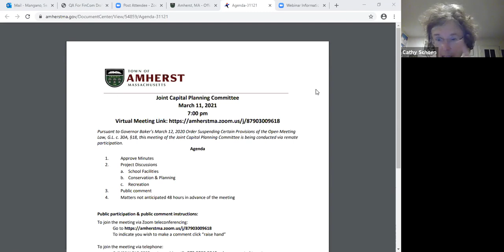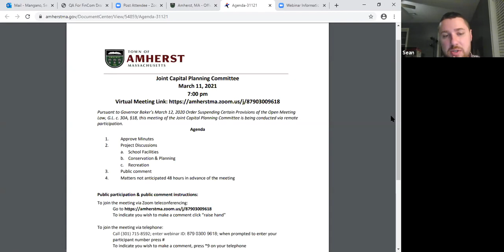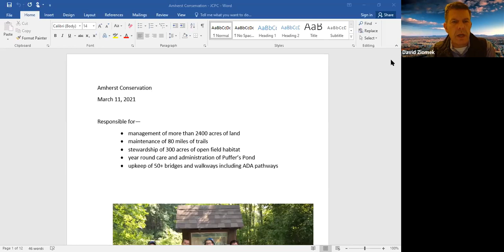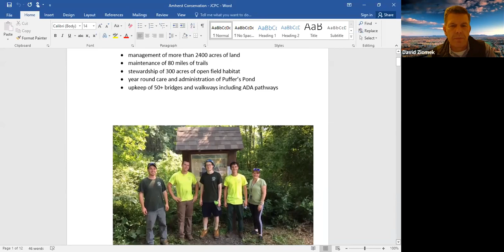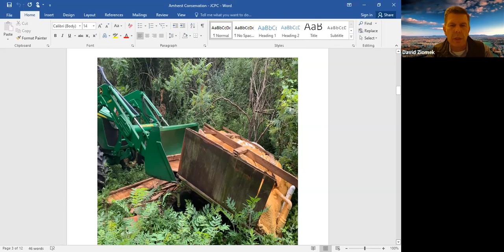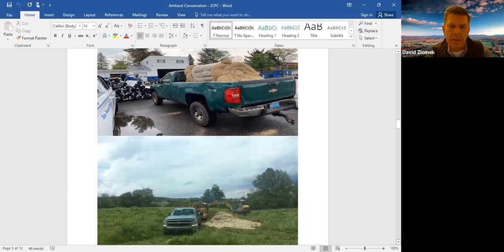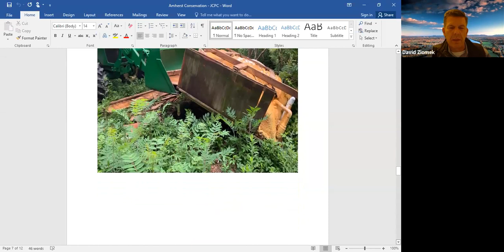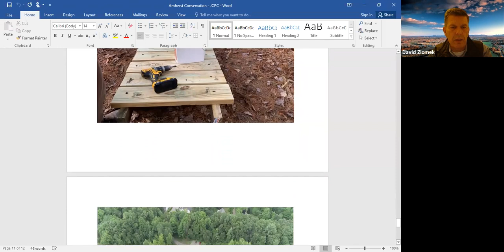Joint Capital Planning Committee Mar 11, 2021